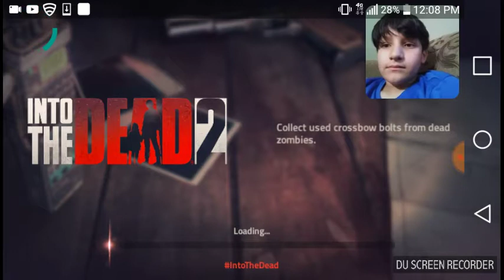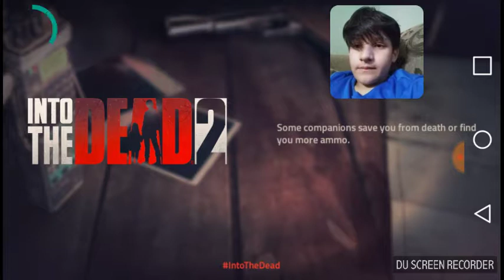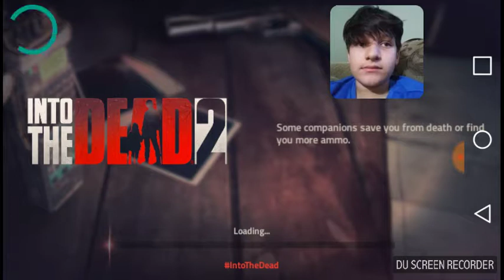I hate into the dead